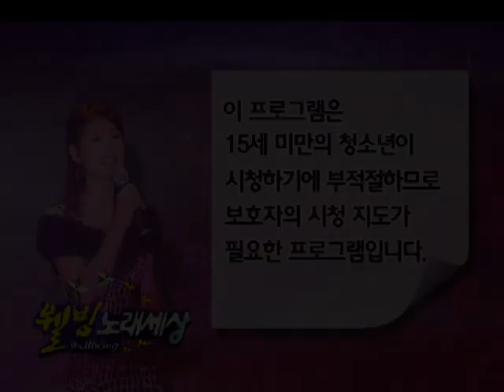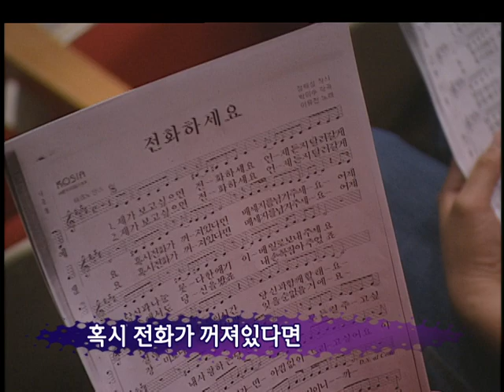[나도가수다]웰빙노래세상 93회 월장원전 (MBC강원영동 071024방송)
우리 이웃들의 노래와 이야기가 있는 MBC강원영동 장수프로그램 '웰빙노래세상'
유튜브에서 다시 만나요^^

웰빙 노래세상 93회 월장원전
방송일시 : 2007년 10월 24일
진행 : 윤경화
초대가수 : 필주 'Thank you 내 사랑', 김연숙 '스리살짝', '초연', '그 날'
임양랑의 노래교실 : ‘전화하세요’ - 이유진 노래
아마추어 노래경연 : 김이슬 '어부바' (장윤정 노래)
                                신승미 '토요일 밤에'(김혜연 노래)
                                아나벨 '만남' (노사연 노래)

노래가 있어 행복한 세상 'AGAIN 웰빙노래세상 on Youtube' 매주 화,목 여러분을 찾아갑니다.^^